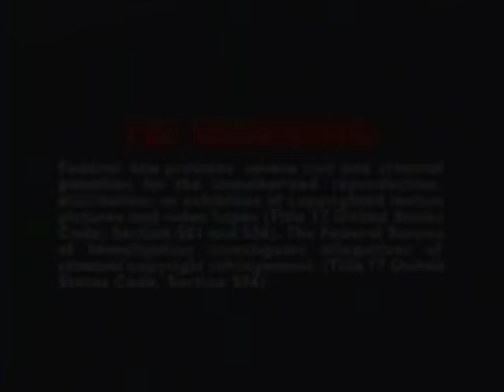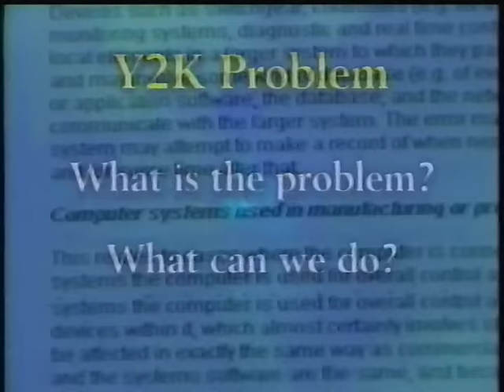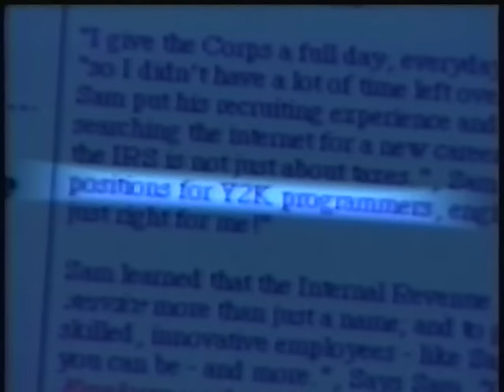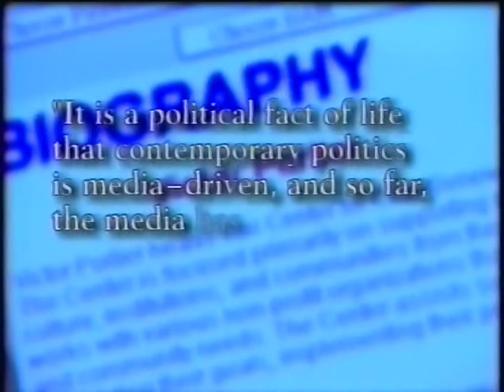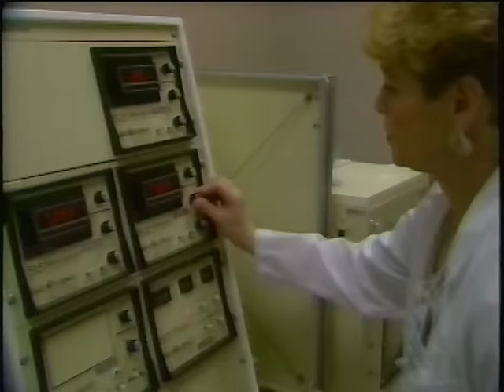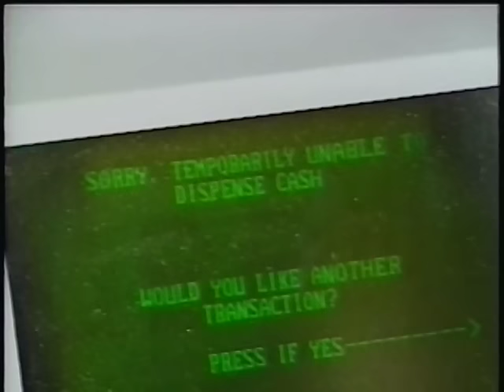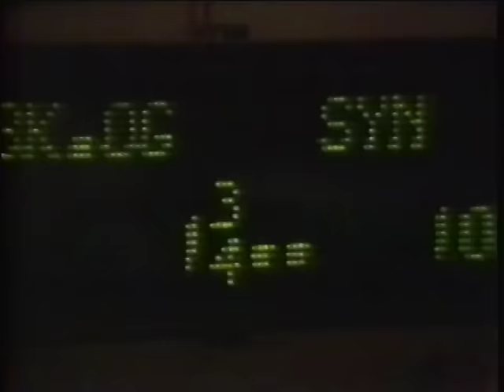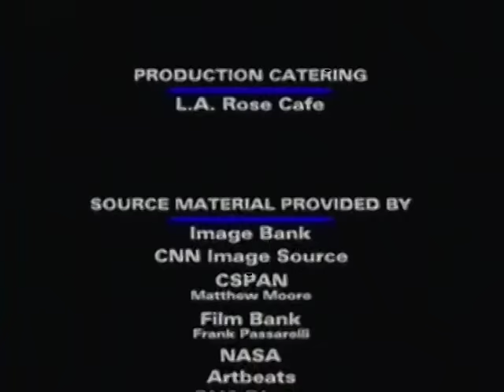The Y2K Crisis! [Ft Robert Stack!!!] [VHS] [1999] [Y2K]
Tonight. on Unsolved Mysteries.